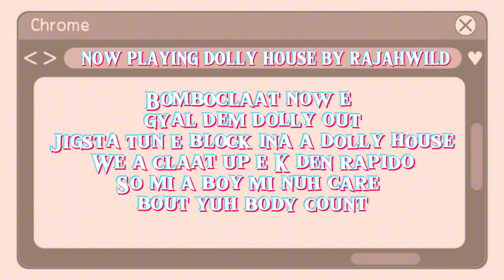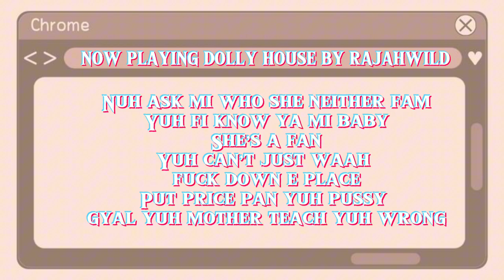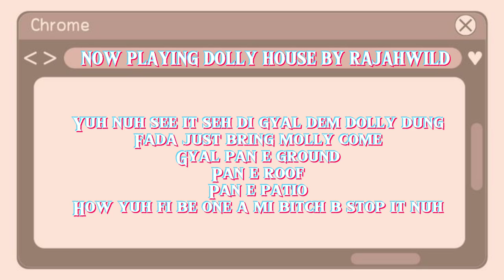RAJAHWILD- DOLLY House (LYRICS)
HEY PIONEERS ❤️

IN TODAYS EPISODE THE LYRICS WILL BE :DOLLY HOUSE BY : RAJAHWILD